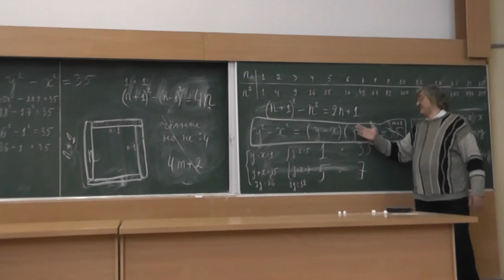79 Разности квадратов целых чисел